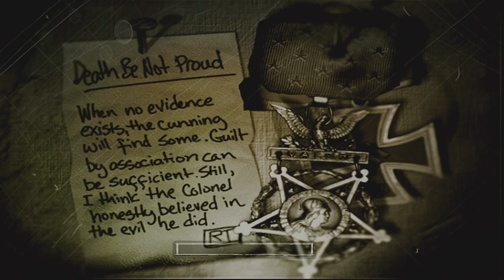The Suffering | OG Xbox | #11 An Eye For An Eye